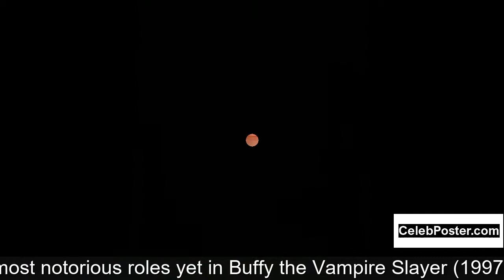Alyson Hannigan biography